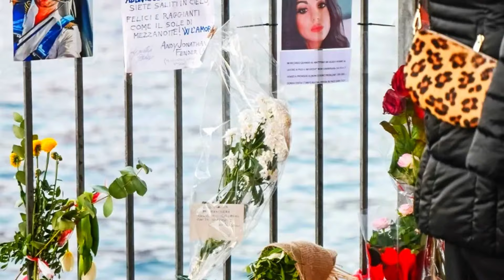🔴 LAGO DI COMO: VIDEO CON LE IMMAGINI SHOCK CHE NON LASCIANO PIU' DUBBI SU COS'E' SUCCESSO...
❗IMPORTANTE❗
Se vuoi che rimuova qualsiasi cosa presente nel  video, invia un'e-mail a: